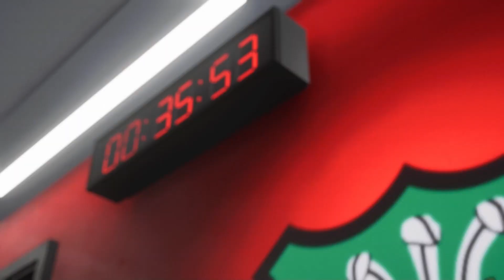Wrexham AFC - FC 24 - Ep 09 - Career Mode - Youth Academy - EFL Championship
00:00 -Wrexham vs Burnley
04:59 - Swansea vs Wrexham
09:36 - Wrexham vs Ipswich
13:54 - Wrexham vs Bristol City
19:06 - Coventry vs Wrexham